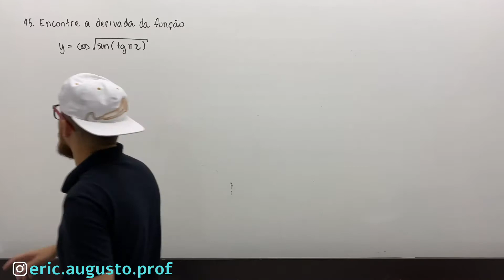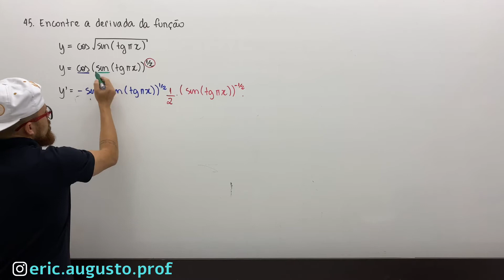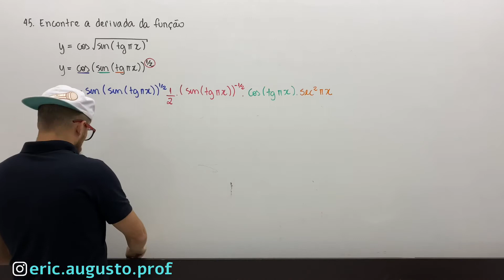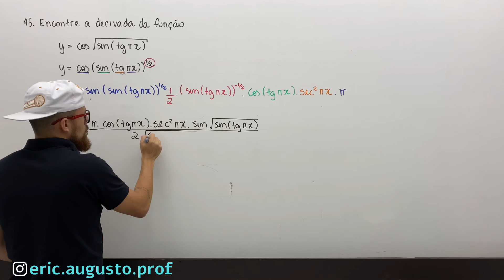3.4 - 45. A regra da Cadeia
45. Encontre a derivada da função
y=cos⁡√(sin⁡(tan⁡πx ) )

Cap. 3 – Regras de Derivação
3.4 -  A regra da Cadeia